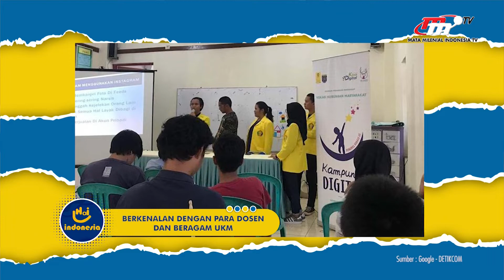Kegiatan OSPEK yang Selalu Menuai Kontroversi?! | Hai Indonesia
Kegiatan ospek pasti setiap orang pernah merasakannya bukan?
Ospek dengan berbagai nama dan cara pelaksanaan yang berbeda setiap kampus ini sering kali menuai kontroversi. Mengapa?